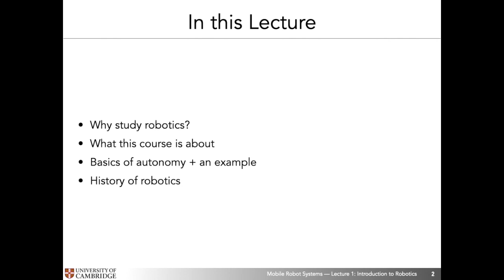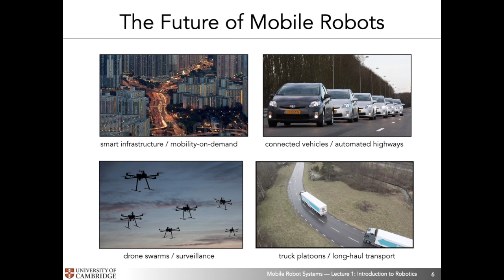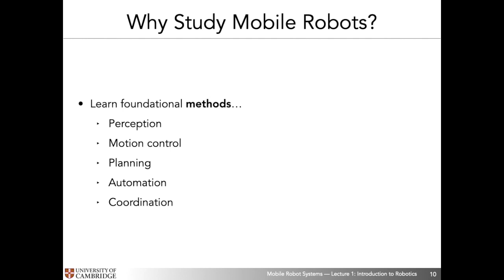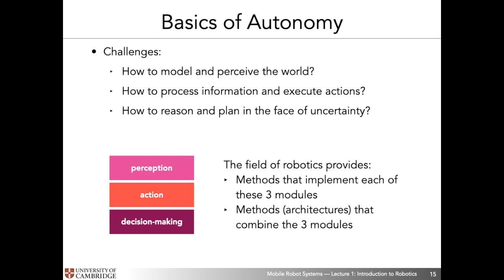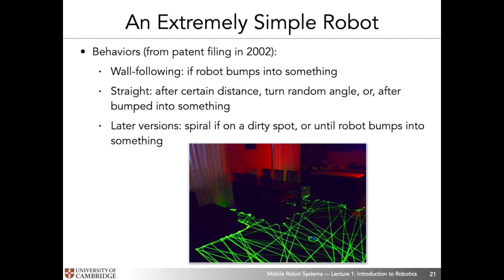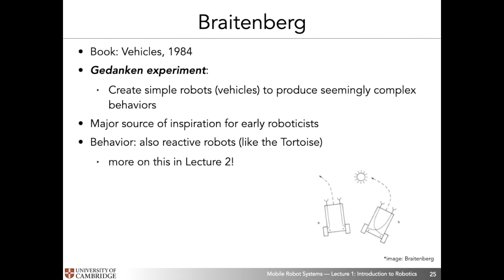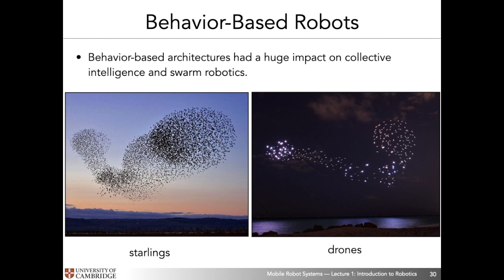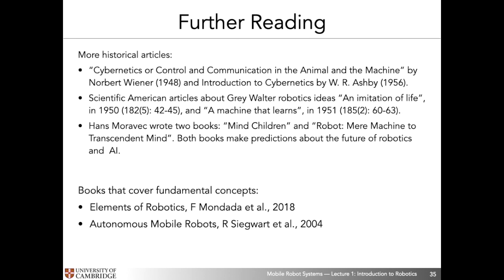Lecture 1: Introduction to Robotics